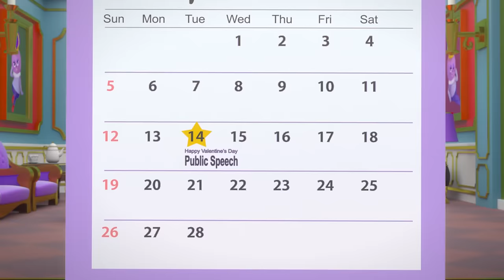BreadBarbershop | S01_30 Diet Ratu Kue | INDONESIA Dubbing